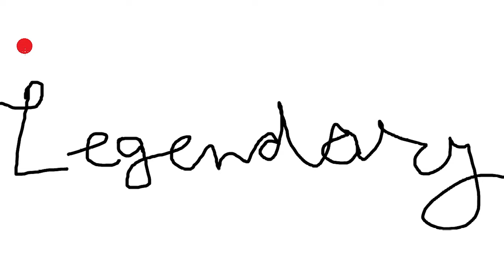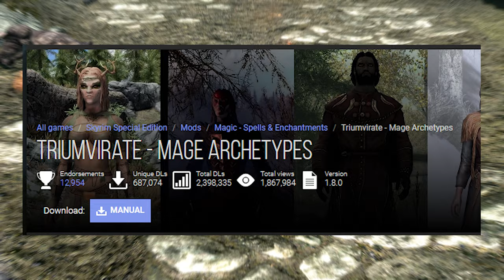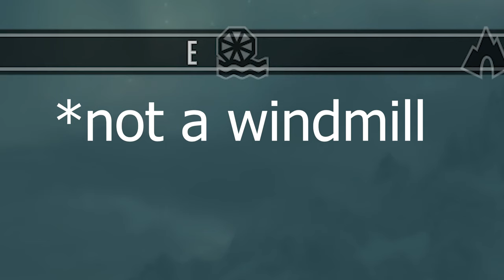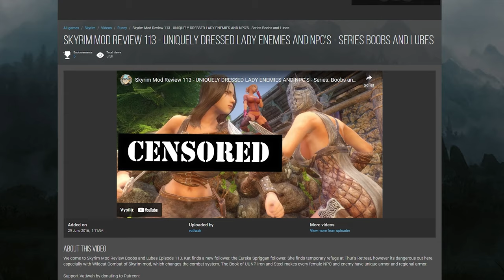Skyrim But I'm a Dunmer Spy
Neloth tasked our spy character with pretty random objectives. Can we complete them all in survival mode?

00:00 Epic Intro
00:51 The Beginning
02:15 Visit To Whiterun
06:46 The Giants
10:04 Getting Better in Survival
10:35 Trip To Windhelm
13:58 Windhelm
15:08 Winterhold
15:38 Snowy Lands
17:45 The Reach
18:40 Haafingar
19:35 The Icerunner
22:21 Troll
23:10 Finances
24:10 Back Home